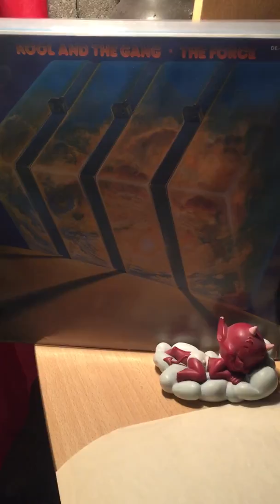Kool and the gang-life’s a song